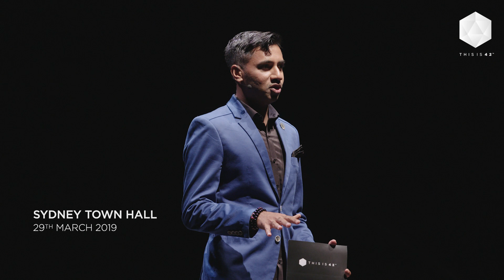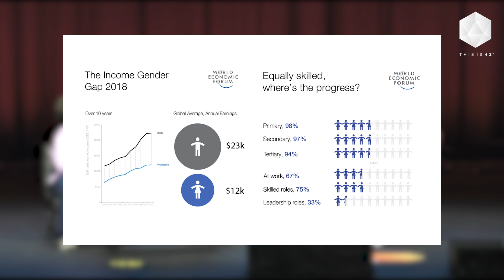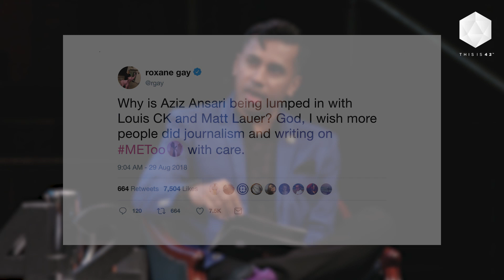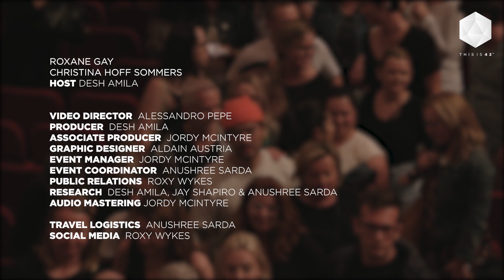FEMINIST Shows Just How Divided The Movement Is Right Now | Roxane Gay & Christina Hoff Sommers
Taking center stage, prominent feminists Roxane Gay and Christina Hoff Sommers attempt to ignite in an authentic discussion about the ideological differences surrounding modern feminism. The intellectual giants converse on topics ranging from social inequality, rape culture, MeTooMovement, and more.